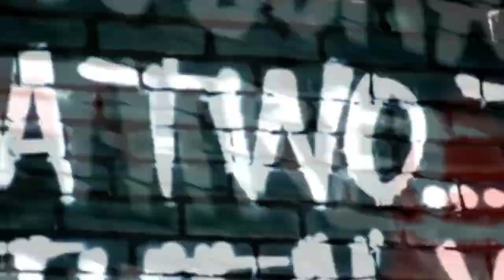What U Mean Type Beat X Prod by Inmylanebeatz 💨